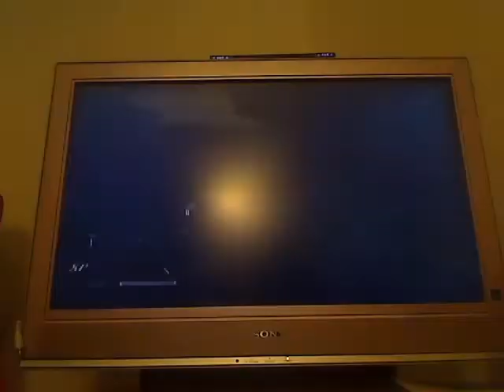DRIVER SAN FRANCISCO Wii Searching For Answer 2:09.94 Speedrun No Gun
If your too fast on the first part, you get soft locked in the cut scene: